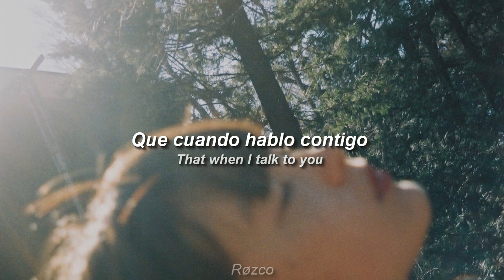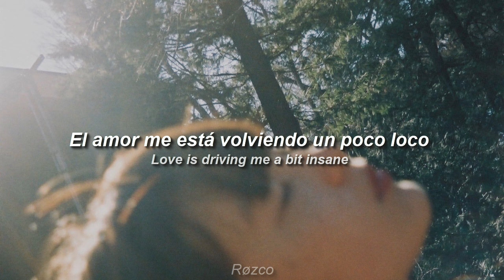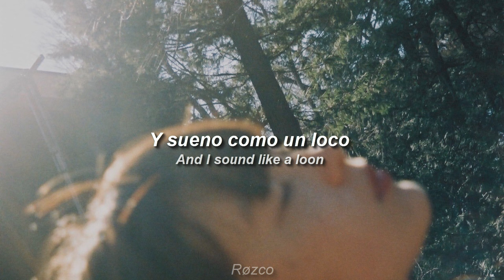Good Kid - From The Start (Sub. Español // Lyrics)